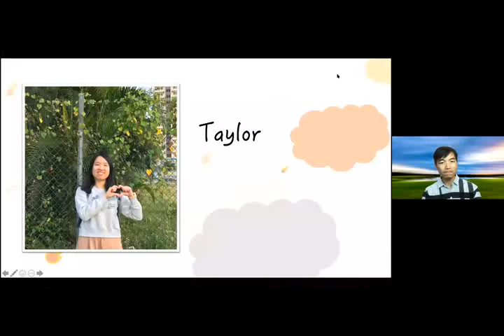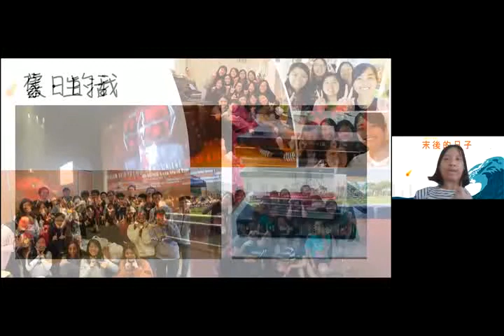【生命見證 LifeStories】曾經是追星族的她，買碟、去演唱會不在話下！但當她認識神，慢慢發現原來是有不用堆砌的喜樂... | 聯校大專基督徒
年紀小小便愛上追星，買碟、去演唱會不在話下！
但當她更深認識神和神的家，慢慢發現原來喜樂可以很簡單長久，不用堆砌
明星的光環會稍瞬即逝，但她所信的主耶穌雖然眼不能見
卻給了她心底處最大的滿足。

我們是一群來自不同大專院校的基督徒。

這裡記錄了我們與祂和這家的故事，
時而壯麗，時而淡然，一一譜成了歌。

或提聲高唱，或輕輕哼着，
都是曾經感動我們的點滴，盼也能在你心留下迴響。

這裡也有不同專題信息，並我們過去各場音樂會的剪輯，盼望藉寶貴的真理，和心靈的迴響，讓你我一步步更明白神的心。

藉此平台，與你分享；願一同更深認識祂，更愛祂！